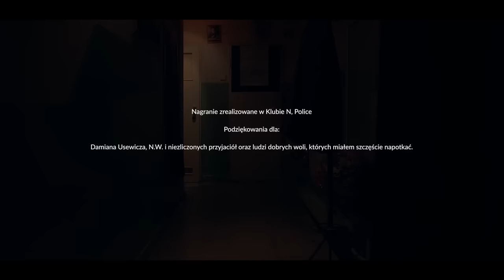Bartosz Zalewski - Nic o komedii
Mój pełny program stand-up "Nic o komedii" z 2019 .

Materiał nagrany w Klubie N, w Policach 28.05.19.